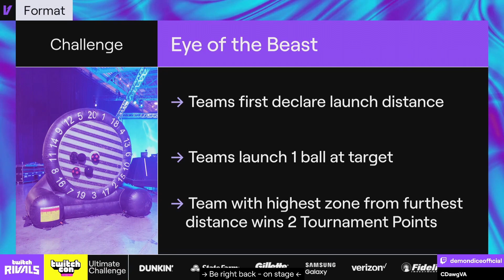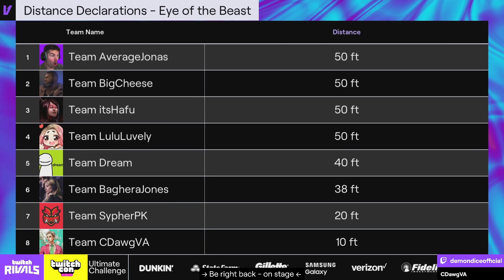Team CDawgVA Twitch Rivals Eye of the Beast